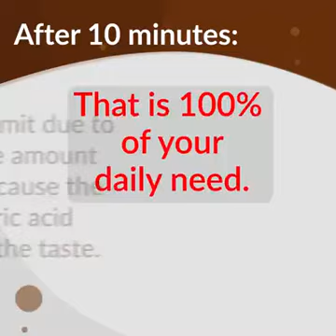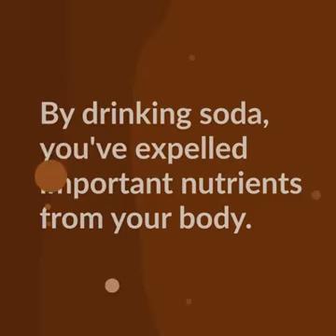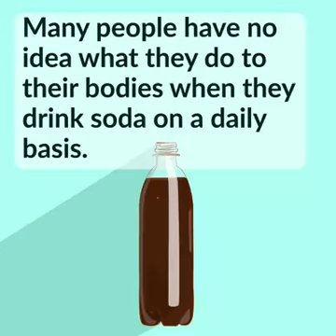इफ़ेक्ट ऑफ़ कोल्डड्रिंक्स (effects of cold drinks)